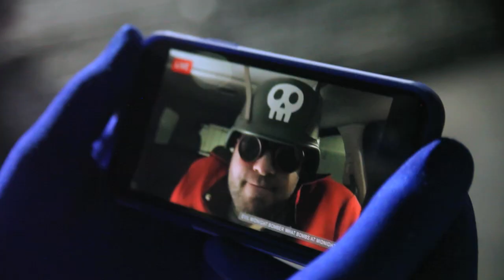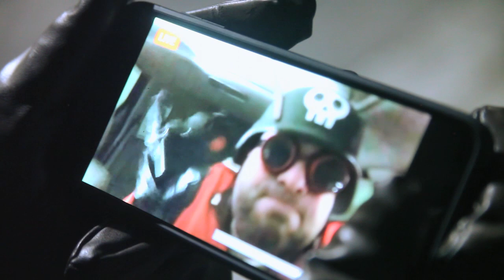THE TICK FAN FILM (a fan film by Chris .R. Notarile)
The Tick crashes a fellow fury freedom fighter's superhero docu-series, completely (unintentionally) upstages him.

I'm a life long Tick fan. The cartoon was one of my favorite shows growing up. I even had the actions figures. I enjoyed the 2001 live action series, despite all the major changes to some of my favorite supporting characters, as well as Tick not wearing a mask. Then the Amazon show came out and I was not amused. I hated the first 2 suit designs as well as the more darker premise. The Tick is supposed to be fun and jovial, as both a character and a show. It didn't matter if the Tick got better in later seasons, season 1 set the tone and I was not for it.

I knew going into this, I wanted to bring the cartoon to life. I wanted something innocent, funny and over the top. But most importantly, I wanted fans of the original cartoon to recognize that show's DNA in this short.

I didn't want to do a traditional narrative with this one, as I felt there wouldn't be anything funny or new I could bring to the table on a shoe string budget. So I gave it some thought, and asked myself- what if I did it in the style of the Office, or What We Do In The Shadows?

Immediately, the wheels in my head began turning, and I settled on my favorite side character, Die Fledermaus hiring a film crew to create a superhero puff piece for him, which of course the Tick crashed. Die Fledermaus is the most narcissistic of the bunch, so it would make the most sense that he would try to do a documentary.

Since my budget was small, and (at the time of filming this) we are still living in a pandemic, I had to keep the cast to a minimum. So I regretfully had to cut out Arthur from the story. But I'm happy to say his given reason for not being present did make perfect sense.

The Tick gets very lonely, very easily, and will cling to anyone who pays him attention, whether or not they want it. So once he crosses paths with Die Fledermaus and sees the cameras, it's all over.

For the villain of this story, I knew immediately that I wanted to tackle the Evil Midnight Bomber What Bombs At Midnight. And I also knew I wanted to play him. I love the character, and I miss acting. So I wrote the character in such a way that I could get away with playing the part without having to worry finding a secondary camera person.

Filming lasted 2.1 days. I say 2.1 because on what would've been day 2 of filming, I only managed to film 1 scene before 6 helicopters began hovering over downtown Los Angeles for hours on end because people don't know how to celebrate the Lakers winning without destroying public and private property. For god's sake, I'm trying to make a no budget fan film here, people! How dare you ruin my micro-production!

Tom Proprofsky and Heath Harper stepped out of the cartoon as their respective embodiments of the Tick and Die Fledermaus. These guys literally brought the cartoon to life and their comedic timing was excellent. My only regret was that they had to suffer such warm weather when filming in those costumes. They deserved better than an 78 degree humid night.